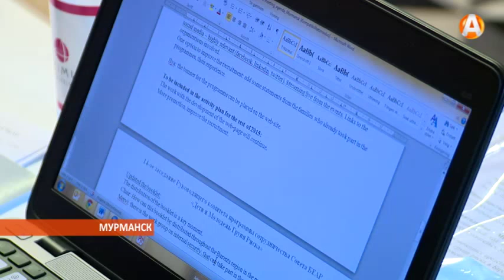Дети и молодёжь группы риска 2008-2015 гг